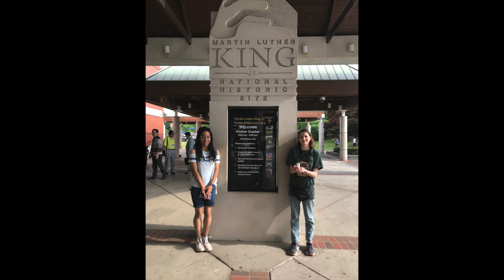8th End of the Year Video 18 19